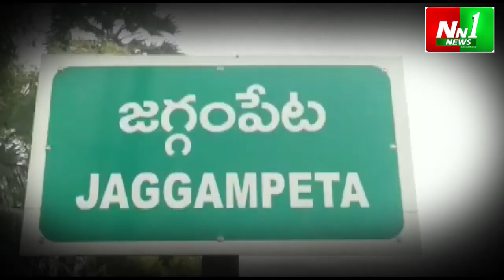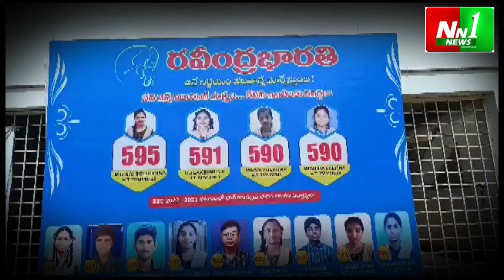దిక్కు తోచని పరిస్తితి లో ఉన్న విద్యార్థుల తల్లి దండ్రులు జగ్గంపేట.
దిక్కు తోచని పరిస్తితి లో ఉన్న విద్యార్థుల తల్లి దండ్రులు జగ్గంపేట.శ్రీ రవీంద్ర భారతి పబ్లిక్ స్కూల్

"nn1news live"
"nn1news luve"
"nn1news"
"nn1news live"

NN1 NEWS#
NN1 News#
nn1news live#
nn1news breaking news today#
nn1news Breaking#
nn1news Youtube on live#
nn1news Sucribe#